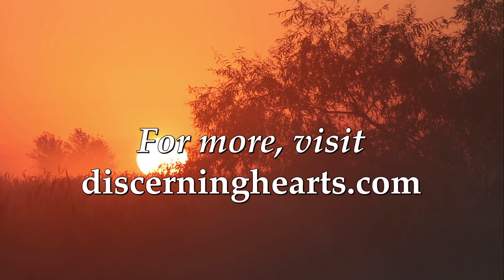Fr. Donald Haggerty – Contemplative Engimas on Inside the Pages with Kris McGregor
What a delight to be joined once again by Fr. Donald Haggerty!  He has become one of our favorite spiritual writers of our present-day!  In this episode, we discuss “Contemplative Engimas:  Insights and Aid on the Path to Deeper Prayer.”  We cannot more highly recommend this beautiful work. If all you do is read a couple of pages a day that would more then enough for you to feel like you’ve been sitting at the feet of a spiritual master for an entire day!  Every page is a gem!

From the book description:

Despite signs in recent decades of a crisis in the Church, a countercurrent of intense interest in prayer and serious spiritual life is clearly at work today. A deeper esteem for a contemplative dimension of spiritual life has accompanied this turning to prayer, and many people have a need for some form of direction and guidance. Written by a recognized expert on contemplative spirituality, this book concentrates on the mystery of interior trial and difficulty in contemplative prayer. The hardships experienced in the interior life by souls who give themselves to God wholeheartedly are often little-acknowledged, yet they are seen with some regularity in contemplative lives. This work offers more than a summary of the symptoms of trial in a contemplative spirituality. The poignant observations have a source in the author’s long years of experience in retreat work with souls of contemplative depth. Personal experience, not simply knowledge of the spiritual tradition, informs these insightful reflections. The concise, carefully crafted comments of this book delve into spiritual difficulties and conundrums in a uniquely personal and penetrating manner. Throughout the book, the writing invites the reader to ponder the subject of spiritual darkness and perplexity and simple struggle in the spiritual life always in the light of the loving hand of God drawing the soul into a greater surrender to himself. The work offers a unique aid and stimulus in the quest for a deeper spirituality.